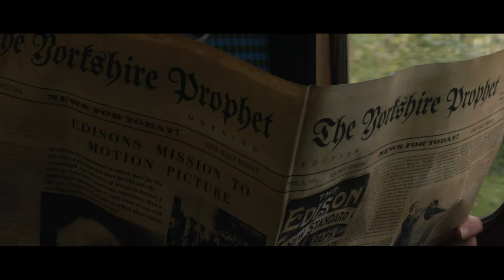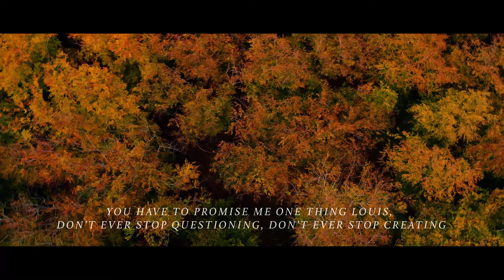LOUIS LE PRINCE- A MIND'S EYE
TRAILER

Written, Directed, Produced, Camera Operated & Edited By Georgina Brown

In 1847,  Louis Le Prince, the son of a respected French officer receives a surprise birthday present from his father, he is six years old. The birthday gift ignites an inquisitive and imaginative mind which will fuel his pioneering passion for art and science and in turn, change the course of history.